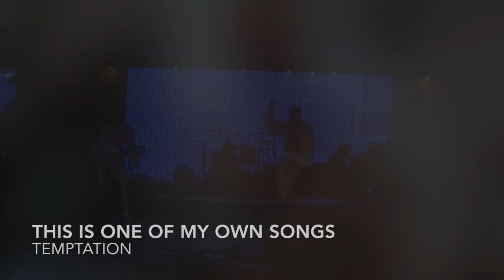TEMPTATION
TEMPTATION,A SONG WRITTEN AND PRODUCED BY John Carr